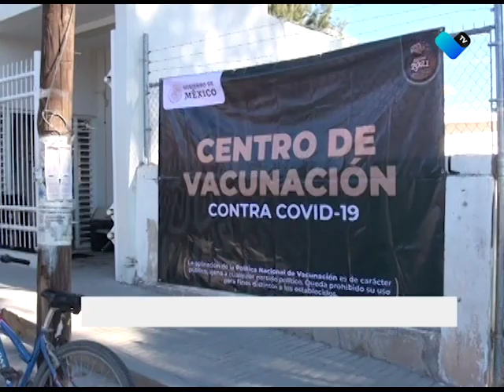AVANZA VACUNACIÓN EN EL ESTADO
Afirma el gobernador Martín Orozco que se tiene un importante avance en los 8 puntos de vacunación instalados en tres municipios del estado de Aguascalientes.